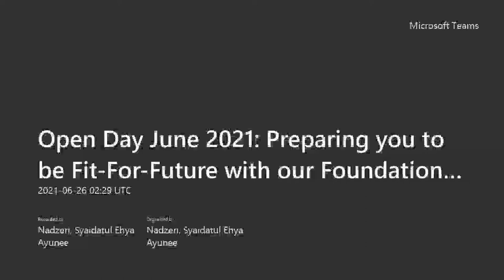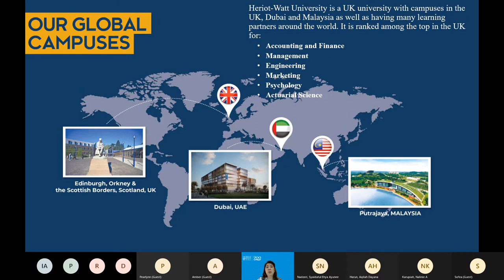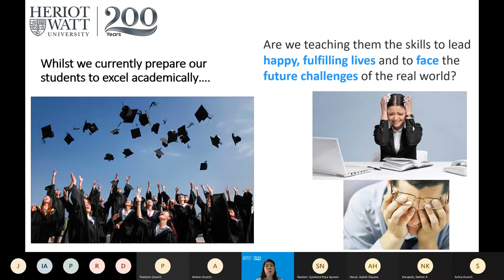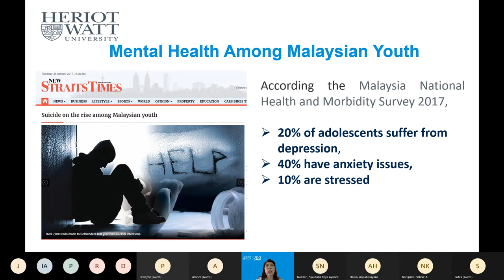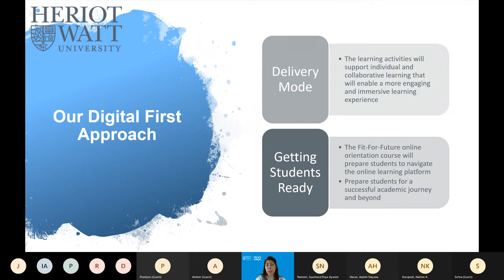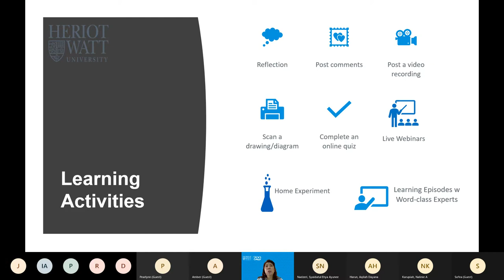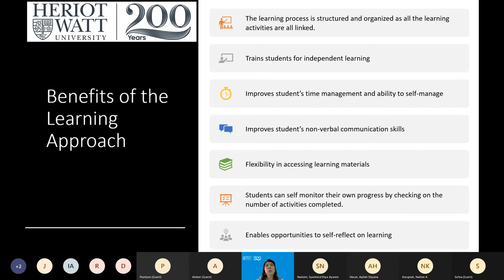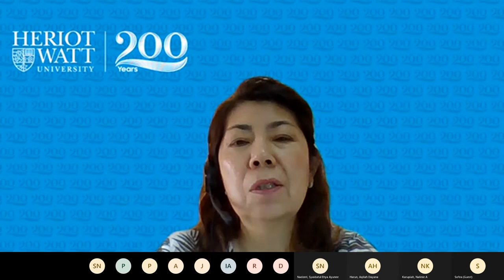Virtual Open Day (June 2021) - Preparing you to be Fit For Future with our Foundation Programme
Just got your SPM results and thinking about the next step? Learn more about our Foundation Programme with Associate Professor Jasmine Low, Head of our Malaysia Foundation Programme as she shares how we will prepare you to be Fit-For-Future in this Virtual Open Day webinar.